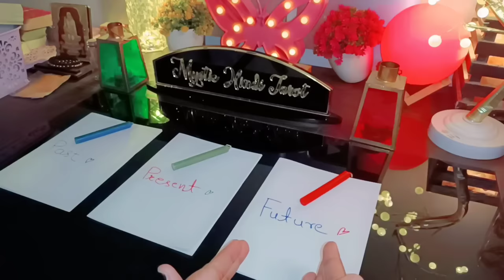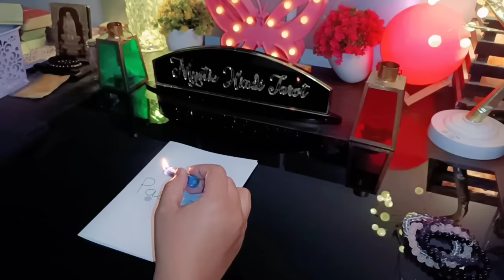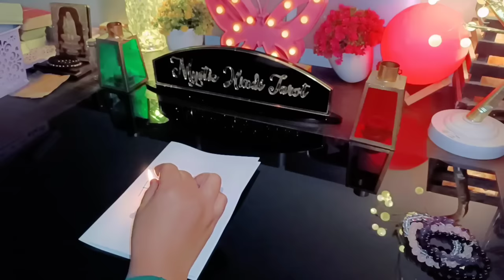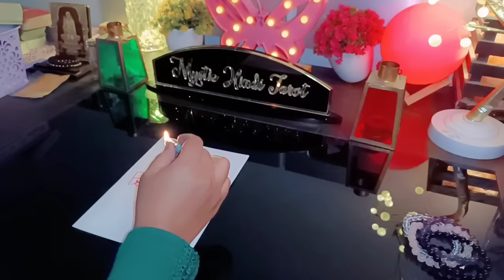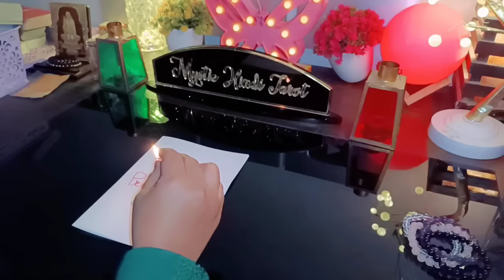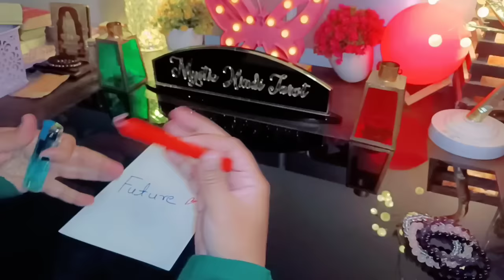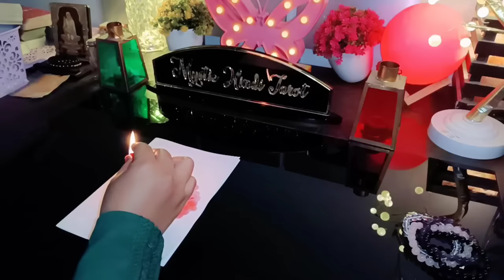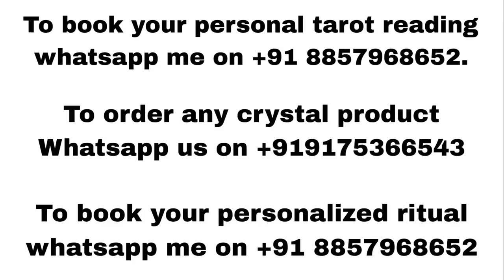🕯PAST, PRESENT, FUTURE- UNKI CURRENT TRUE FEELINGS- HIS TRUE FEELINGS CANDLE WAX HINDI TAROT READING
🕯PAST, PRESENT, FUTURE- UNKI CURRENT TRUE FEELINGS- HIS/HER CURRENT TRUE FEELINGS CANDLE WAX TIMELESS HINDI TAROT READING TODAY

HIS CURRENT FEELINGS | HINDI TAROT CARD READING | THE DIVINE TAROT | THE DIVINE TAROT HINDI

relationship

marriedlife pakistan india theirnextmove #